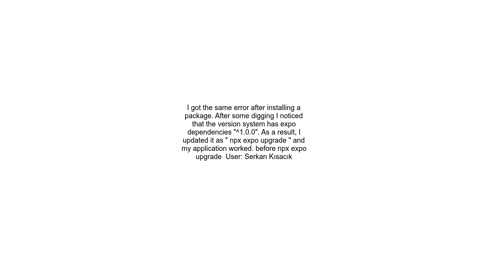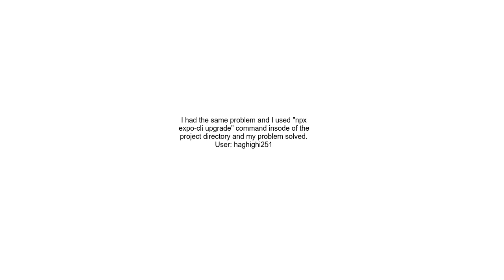The legacy expo cli does not support Node +17